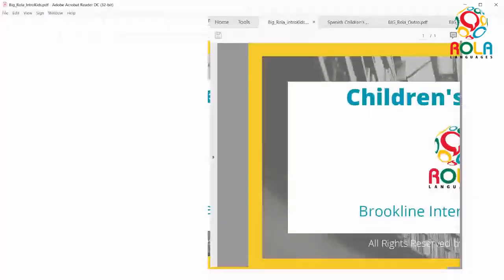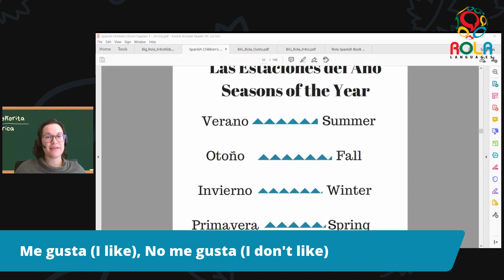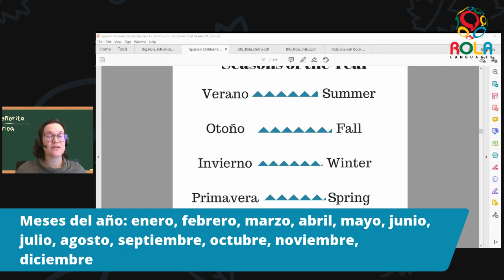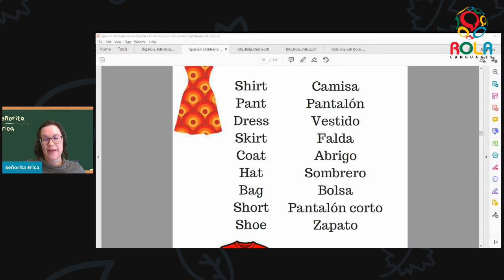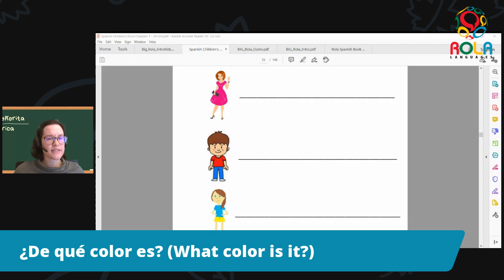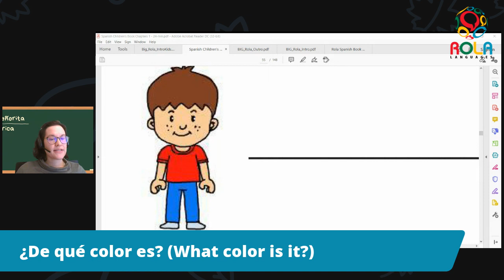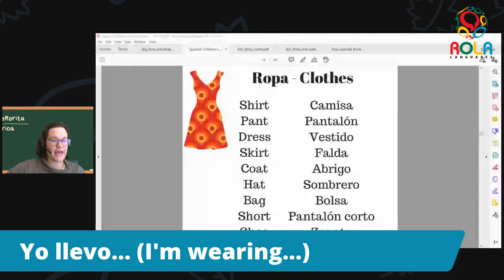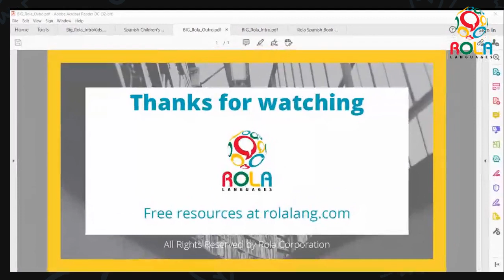BIG Children's Spanish Episode 16